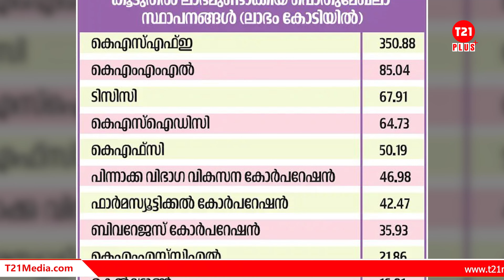വിറ്റു തുലയ്ക്കുന്നവർ കാണൂ, പൊതുമേഖലയെ സംരക്ഷിക്കുന്ന കേരള മാതൃക